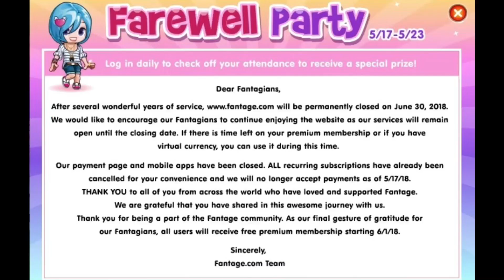The Episode 2 Special! - Review Da Meme (ft. Goon)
Goon, heck yea
Goal: Make my worst video
Objective: Complete